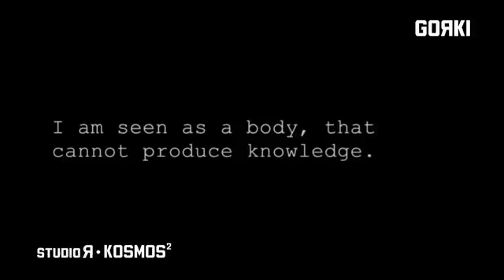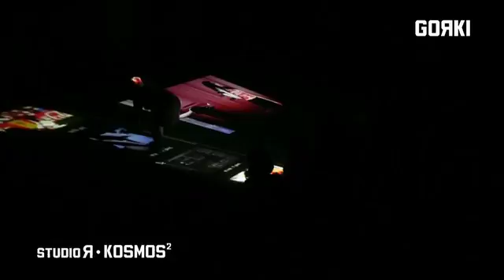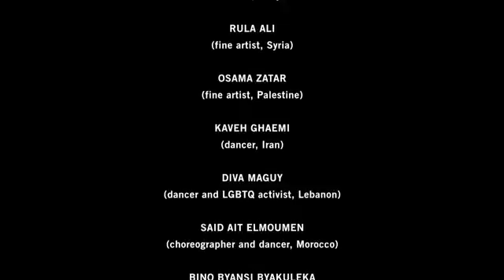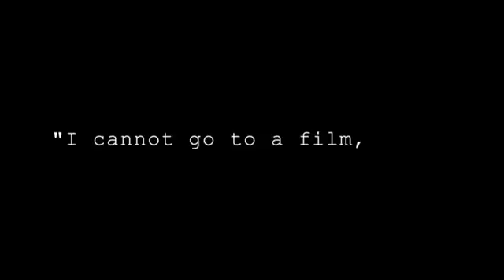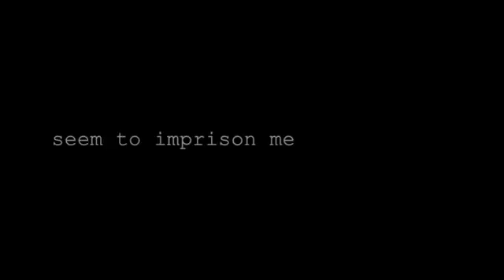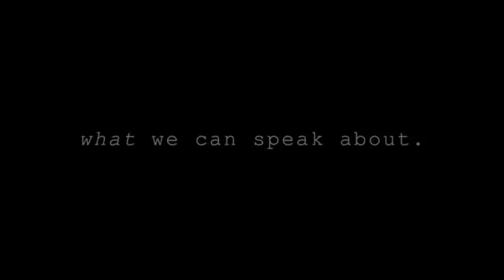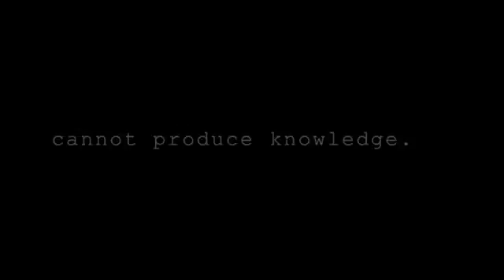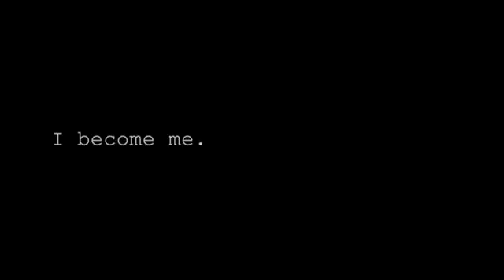Kosmos² Labor #10 VIDEO INSTALLATION | Curated by Grada Kilomba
KOSMOS² LABOR #10 VIDEO INSTALLATION
Studio Я | gegen sätze | free entrance | in English
Curated and moderated by Grada Kilomba; With Diana McCarty

Grada Kilomba opens the new season of the Kosmos² series with a preview of her latest work, The Desire Project. In this three-act video installation, she explores the trajectory of silenced narratives. Presented for the very first time at the São Paulo Biennial a week ago, this project was considered one of the strongest artworks displayed at this year’s exhibition.

In an open talkback with Diana McCarty from artists’ radio Reboot.fm, she then examines the importance of subverting content and undoing (artistic) standard practices.

Thanks to the São Paulo Art Biennial where Grada Kilomba presented this project in full length.

The series Kosmos² is funded by the Allianz Kulturstiftung and curated by Grada Kilomba in collaboration with Studio Я.

*Deutsch*

Kuratiert von Grada Kilomba; Mit Diana McCarty

Grada Kilomba eröffnete die Reihe Kosmos² in der Spielzeit 2016/2017 mit einem Einblick in ihre letzte eigene Arbeit mit dem Titel The Desire Project. In dieser dreiaktigen Videoinstallation erforscht sie die Spuren des Verschwiegenen. Die erste Präsentation des Projekts im Rahmen der São Paulo Biennale vor einer Woche wurde als eine der stärksten Arbeiten der diesjährigen Ausstellung gefeiert.

Im offenen Publikumsgespräch mit Diana McCarty vom Berliner Sender Reboot.fm untersucht Grada Kilomba zudem die Relevanz, tradierte Lesarten zu hinterfragen und übliche (künstlerische) Praktiken zu untergraben.

Mit Dank an die Biennale in São Paulo, wo Grada Kilomba dieses Projekt in voller Länge vorgestellt hat.

Die Reihe Kosmos² wird gefördert von der Allianz Kulturstiftung statt und kuratiert von Grada Kilomba in Zusammenarbeit mit dem Studio Я.